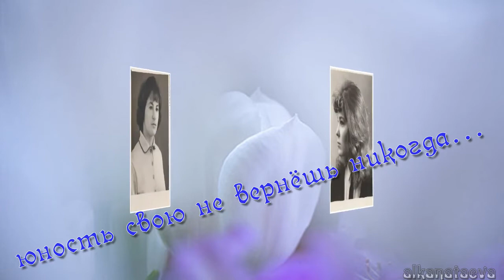Вальс расставания... Для подруги детства...